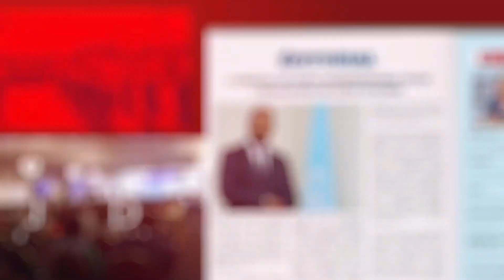🔴UNESCO : Lancement du projet Développement des Compétences Numériques des Personnels d’Encadrement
La Direction des Technologies et des Systèmes d’Information (DTSI), accompagnée par l’Organisation des Nations Unies pour l’éducation, la science et la culture (UNESCO), a organisé la cérémonie officielle de lancement du projet Développement des Compétences Numériques des Personnels d’Encadrement et d’Enseignement (DCNPEE) financée par la Deutsche Gesellschaft für Internationale Zusammenarbeit (GIZ), à Abidjan Cocody, ce 14 octobre 2024, dans un hôtel de la place.